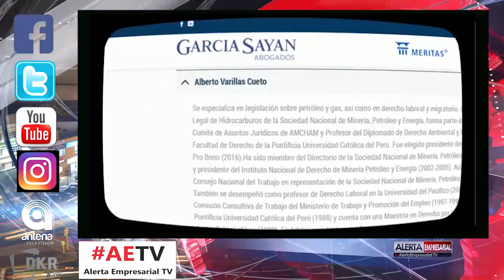EL LENTO, SOSTENIDO Y SOTERRADO AVANCE DE LA IZQUIERDA CHAVISTA EN EL PERÚ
Esta información revela hechos fácticos y exponen la estructura político mediática que gobierna hoy el Peru con un único objetivo: enquistarse en el poder.